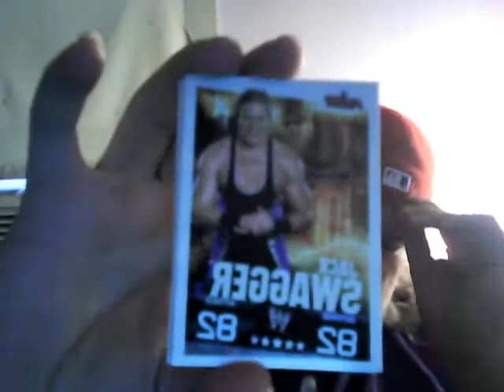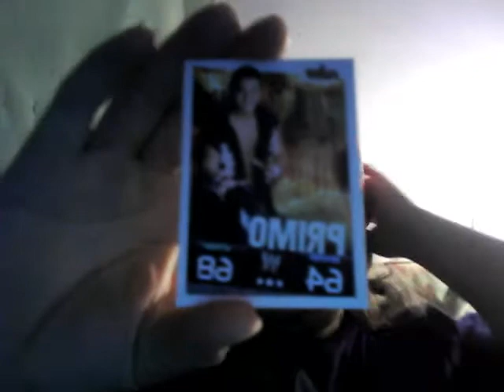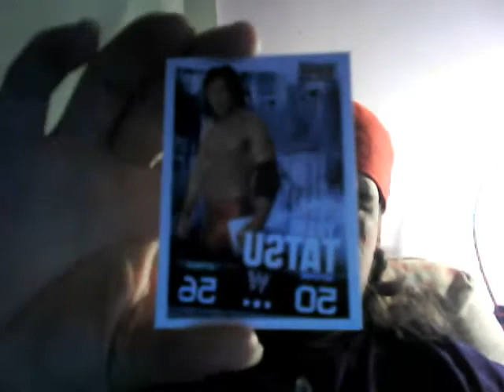Topps WWE Slam Attax Starter Box Break